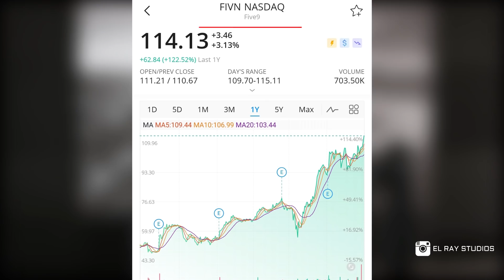Segundo Estímulo | Donald Trump Apoya dar mas Dinero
Para obtener la Aplicación Webull y recibir dos Stocks Gratis cuando deposites $100 usa este Link

Divulgación Legal: Sobre desiciones financieras y el Stock Market
No soy un consejero financiero. la informacion contenida en este video es solo para
fines de entretenimiento, antes de invertir o tomar desicion financiera consulte
un profesional con licensia.
cualquier compra de stocks en este video debe ser considerada como una recomendacion.
no soy responsable por ninguna perdida que puedas tener comprando en el stock market.
almenos que un Stock sea asegurado FDIC pueden bajar o desaparecer totalmente.